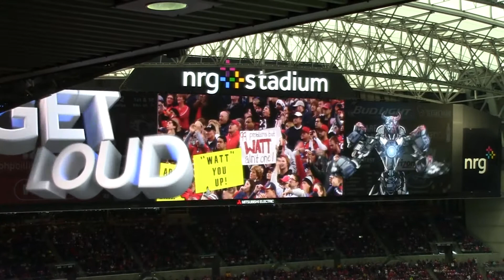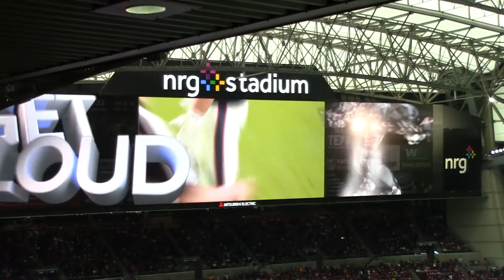Jacksonville Jaguars at Houston Texans - 12-28-14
I don't imagine a lot of my followers will be interested in this but I wanted to post this anyway =P. This was my first time ever seeing a major professional sporting event. I'm a Jacksonville Jaguars fan and the only time I can really see them live is when they play the Texans since I live way closer to Houston than Jacksonville Florida X3. Luckily the Jags and Texans are in the same NFL conference so they play each other every season.

The Texans fans were all pretty cool about me visiting as a Jags fan, but Texas is the friendly state so it's not TOO surprising. Especially since I pointed out to a few fans that I have been a Jaguars fan since 1996, long before the Texans even existed X3.

All in all it was a lot of fun, even tho I was rooting against the home team. The game was pretty close, and even tho the Jags didn't win I had a blast. I definitely want to start doing this every season!

I didn't film the whole game because I didn't want to watch the whole thing thru a camera. I mainly filmed third downs since those seem to be the biggest plays, or when the Jags were in scoring range X3. I think it still came out to be a pretty good highlight reel